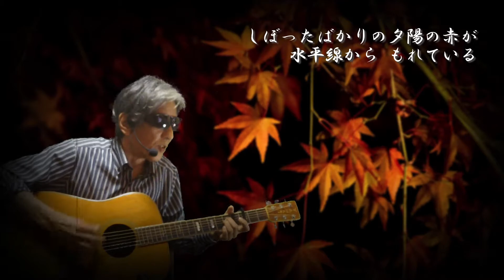吉田拓郎 落陽(cover) アコギ弾き語り Boon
吉田拓郎　落陽をカバーしました。
少しペースは落ちてますが、まだまだ頑張ります。

ギター：YAMAKI F-150
マイク：SHURE WH20XLR(ボーカル)
カメラ＆録音：Zoom　Q8
ZoomQ8を使って撮影＆録音しました。